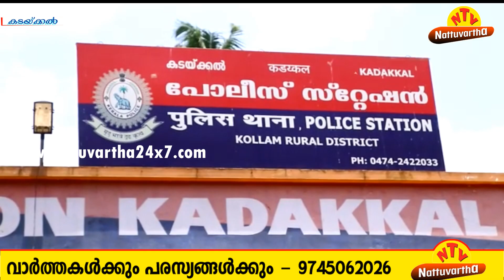11 വയസുമുതല്‍ പീഡനം : കടയ്ക്കലില്‍ പോക്സോ കേസില്‍ 42 കാരന്‍ അറസ്റ്റില്‍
11 വയസുമുതല്‍ പീഡനം : പ്രയപൂര്‍ത്തിയായത്തിന് ശേഷവും ഭീഷണി : കടയ്ക്കലില്‍ പോക്സോ കേസില്‍ 42 കാരന്‍ അറസ്റ്റില്‍